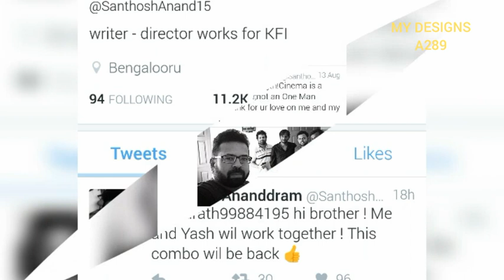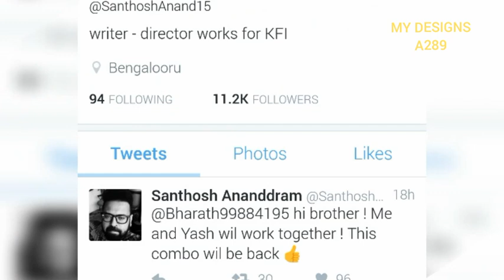Santosh Anandram Next Film With Rocking Star Yash After Rajakumara Said by Santosh sir Deadly Combo